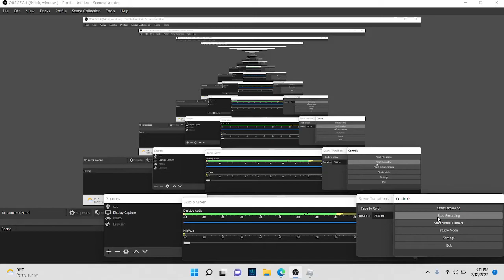chuck e cheese sorina malll